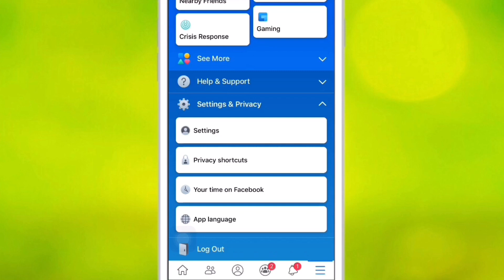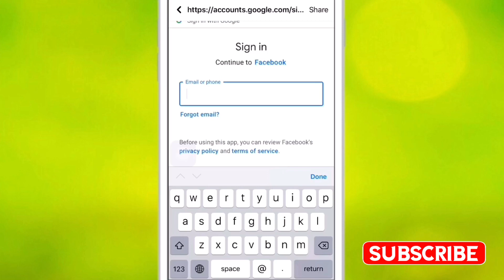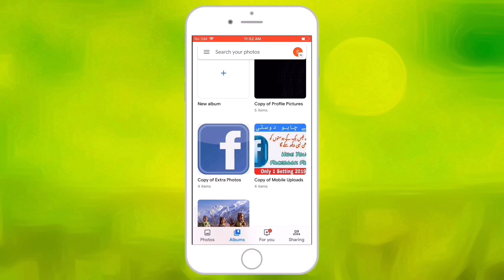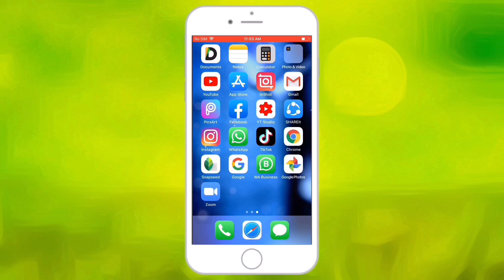Facebook k Sara Photos Google Photos Me Copy Kaise Kare || Transfer All Facebook Setting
How to Transfer Facebook Photos and videos to google photos | Urdu Hindi | Facebook se data google photos pa transfer kaise kare | Technical Gilgity